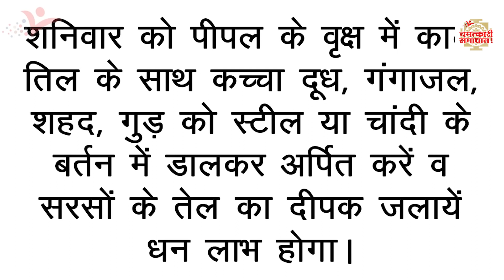काले तिल के गुप्त अचूक उपाय एवं टोटके सबकुछ मिलेगा || Black Mole's Secret Surefire Measures & Tricks